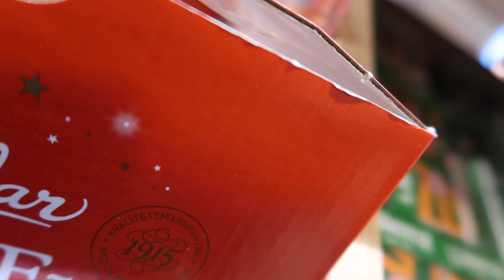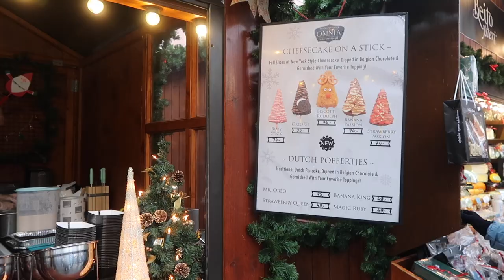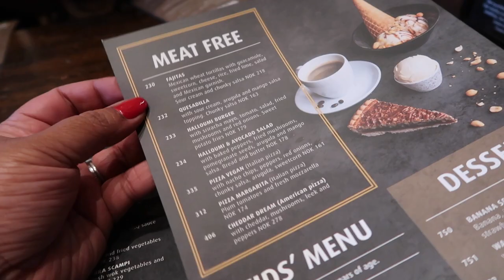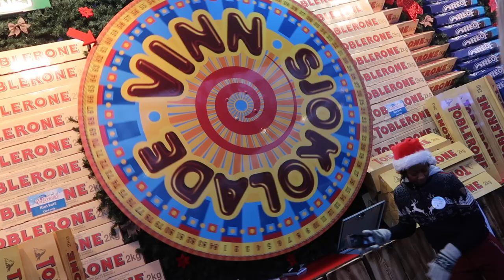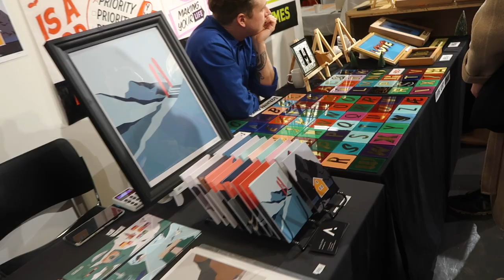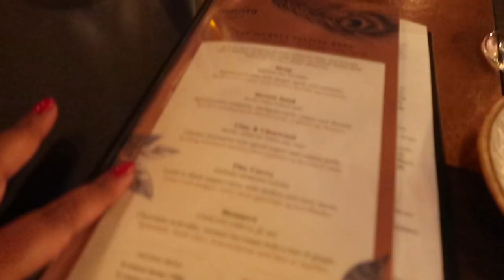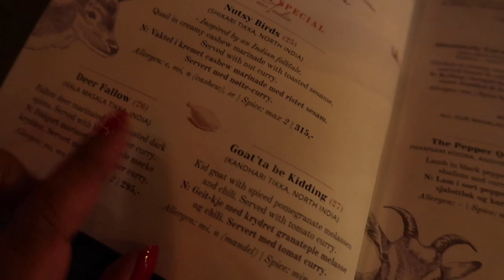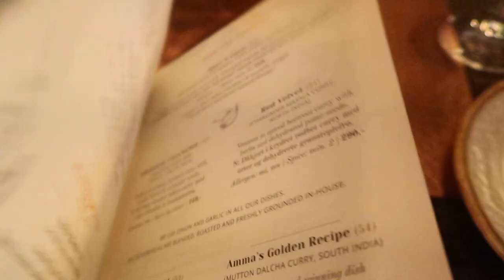Day Trip To The Oslo Christmas Markets / Nishi V Vlogmas 2019 Day 14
BONITA BIAAN - Use code: NISHIV